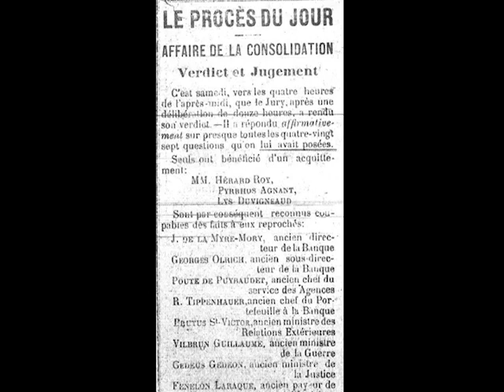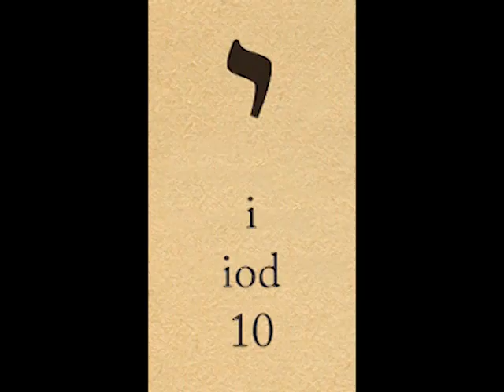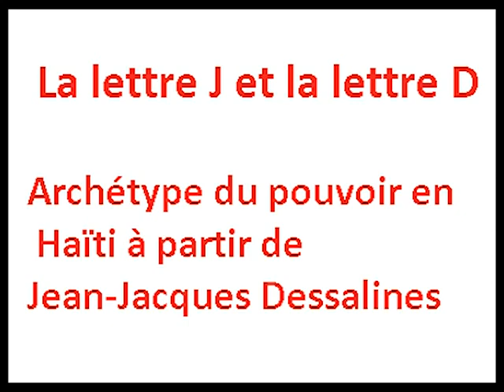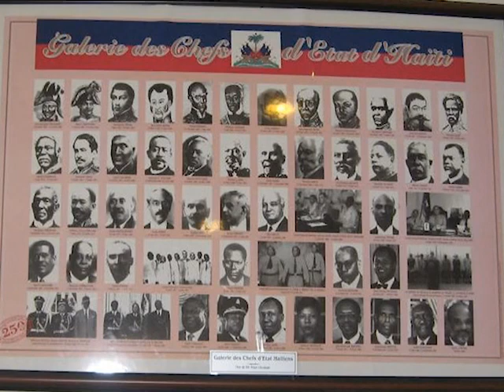Pi gwo verite mistik ki te predi jan sistem lan ta pral asasinen jovenel